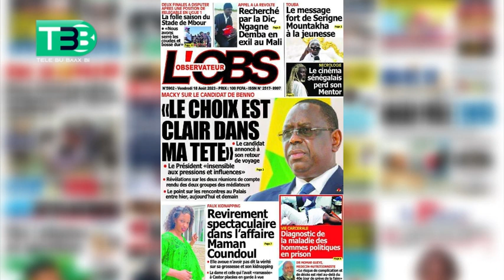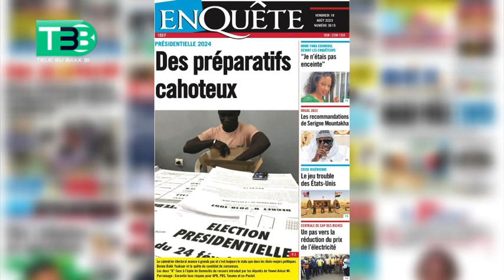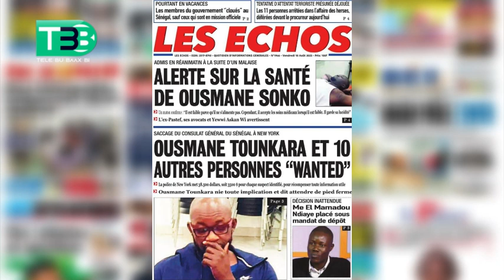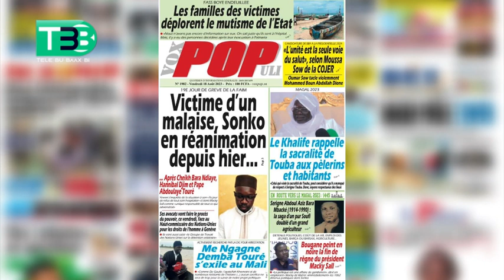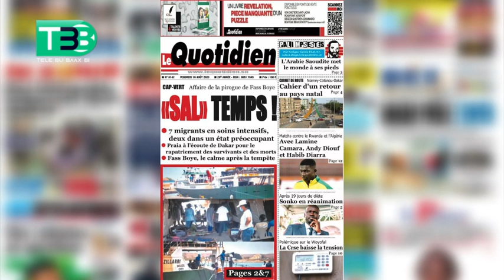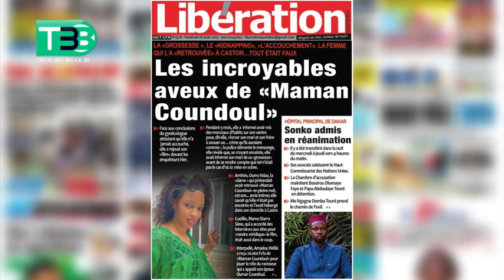Revue de Presse Vendredi 18 Août 2023